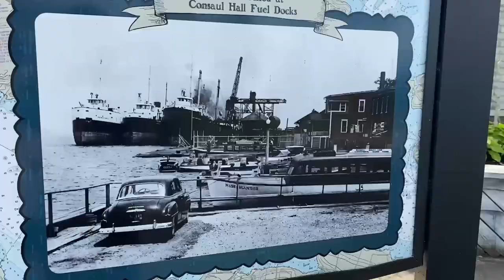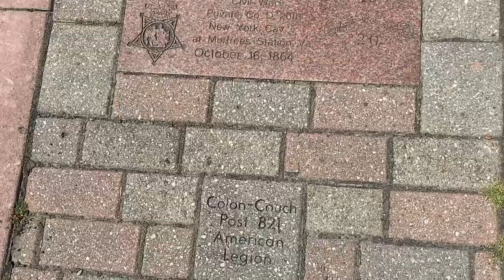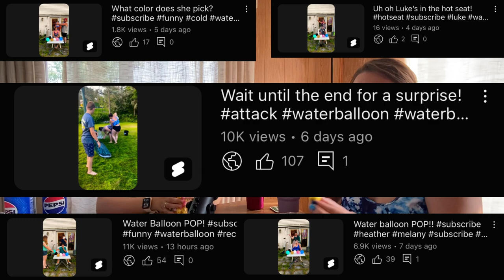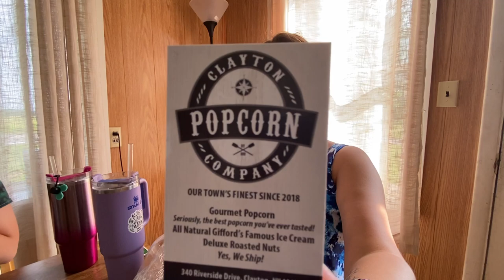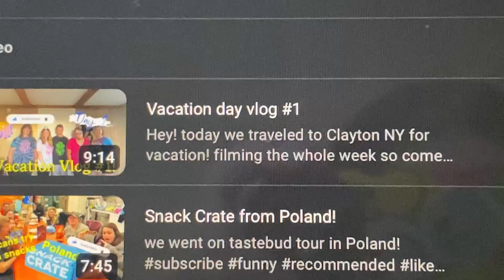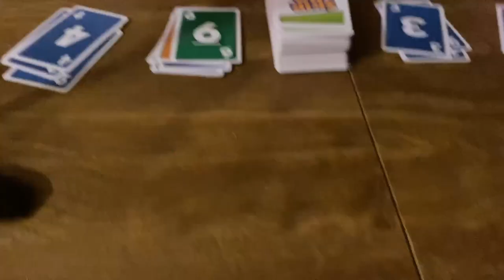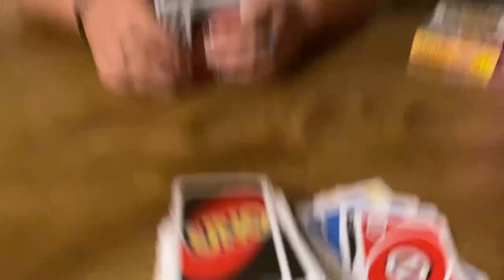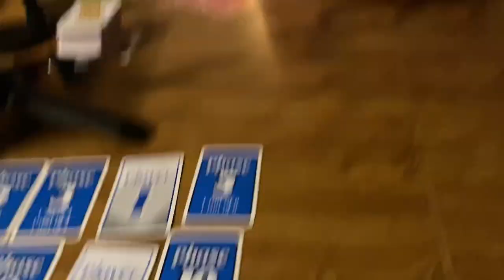Vacation day vlog #2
Today we went to the town Of Clayton! we walked along the water and we went through some stores! check it out! we also went swimming played some games!